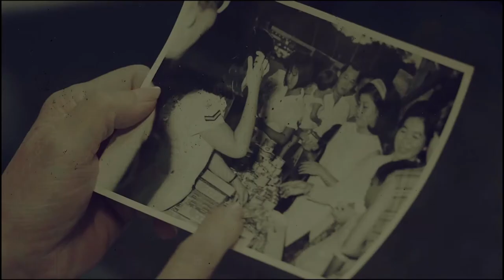My Red Cross Memories - Robert Chew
This is Robert Chew. He has been donating blood 186 times for the past 52 years since he was 18. Watch this video to find out what motivated him to embark on this blood donation journey and what kept him going over the years.
A huge thank you to the students and lecturer from ITE College East's NITEC in Digital Audio & Video Production, School of Electronics & Info-Comm Technology for the production of our "My Red Cross Memories" series.

Want to learn more about our work in the last 70 years?

The Singapore Red Cross, with its contributions over the past 70 years, has a special place in local history and stands as a leader to communities and organisations with humanitarian objectives. For seven decades, the Singapore Red Cross has served Singapore and beyond its shores with one mission – relieving human suffering, protecting lives and dignity and responding to emergencies.